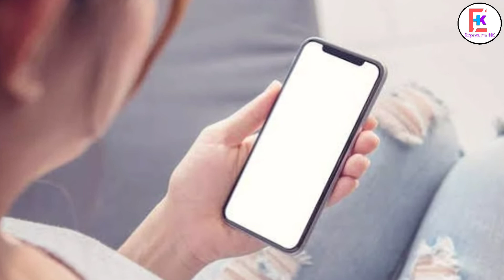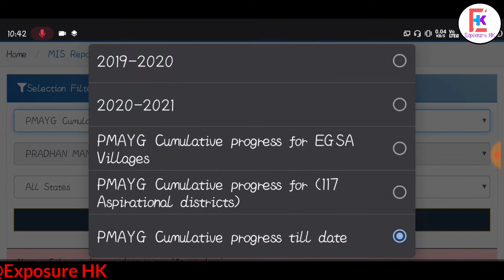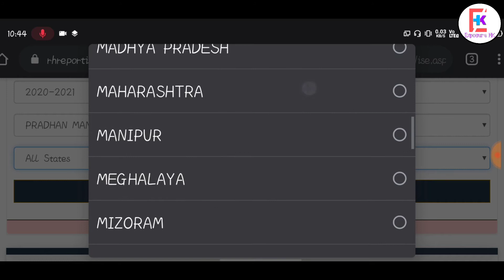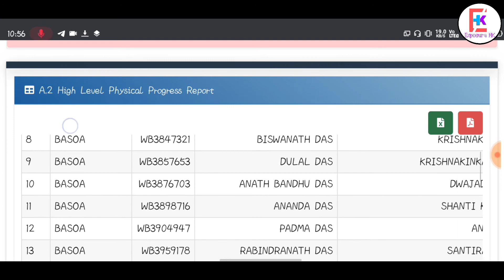প্রধানমন্ত্রী আবাস যোজনা নতুন নাম লিস্ট। Prodhan Mantri Awaas Yojana 2020-2021 New List